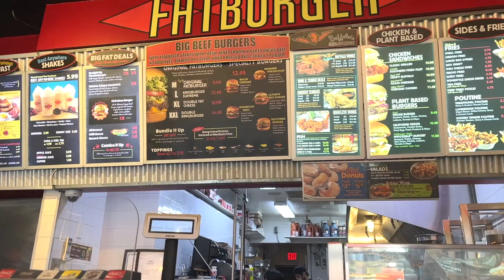캐나다 워홀 Vlog 🇨🇦+20 Church | David Lam Park